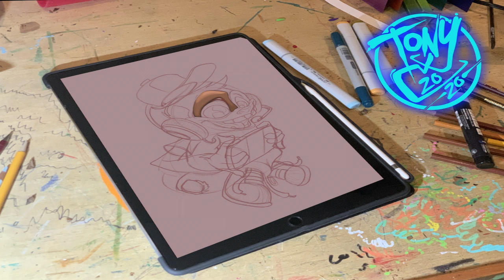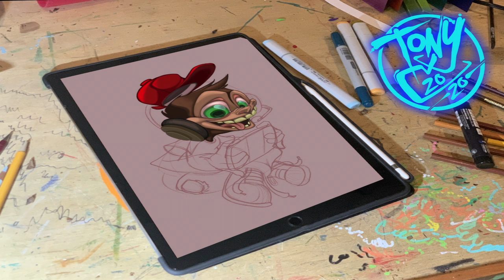Fornite Monkey By tattoo artist Tony Ciavarro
Fornite Monkey using my son as inspiration. drawn on ipad pro in procreate.